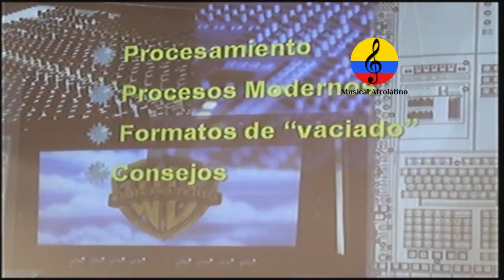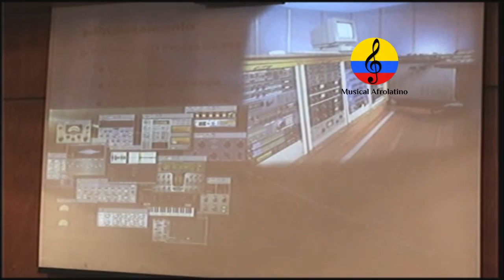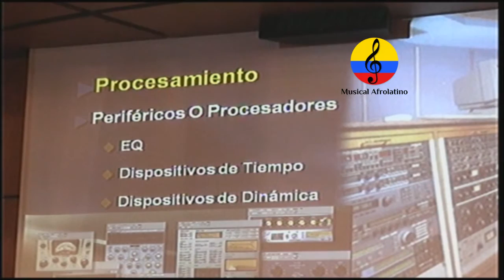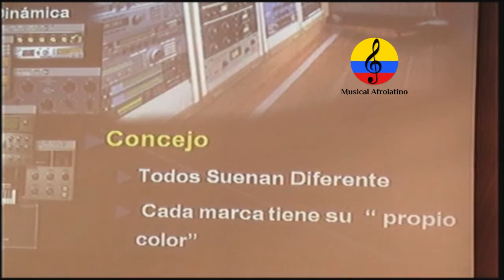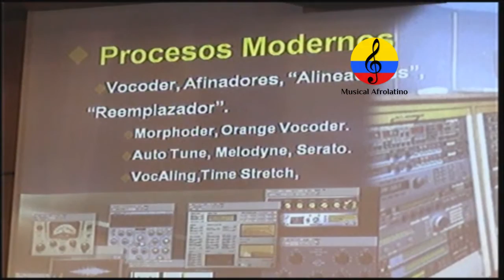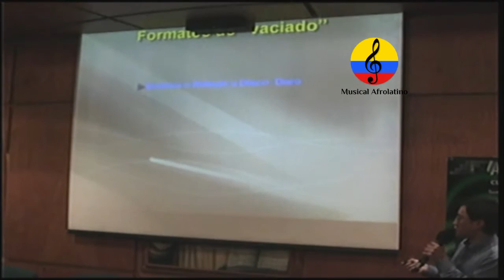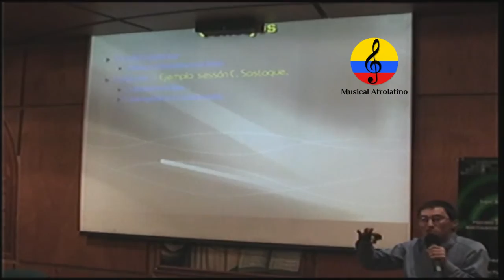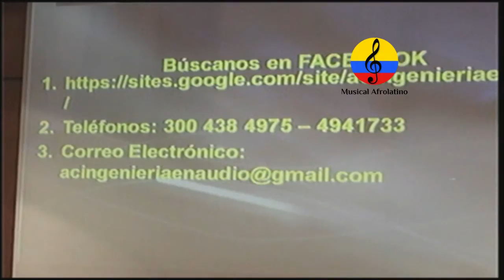Fundamentos en técnicas de grabación y mezcla de audio: II Parte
Conferencia ilustrada en el espacio “Los Martes Musicales” de la Universidad Santo Tomás en la ciudad de Bogotá (Colombia) durante el mes de septiembre del año 2013, ofrecida por el ingeniero de sonido, músico y docente Franklin Vázquez R. Contactos:  Tels: 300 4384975 – 4941733 facebook AC Ingeniera en Audio
El Temario estuvo centrado en los siguientes fundamentos:
Acerca de Grabación y Mezcla
El Proceso Previo
•         Concepto
•         Sala
•         Músicos
Concepto Técnico y Musical
•         Frecuencia
•         Amplitud
•         Timbre
•         Fase
La Grabación
•         Elementos de La Sesión
•         La Audición
Mezcla
•         Monitoreo
•         Procesamiento
•         Procesos Modernos
•         Formatos
Consejos